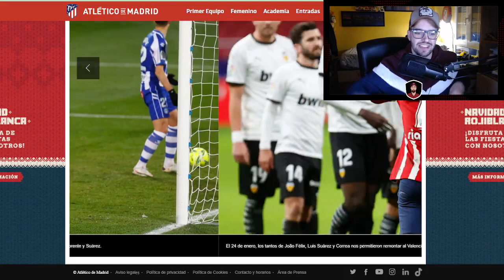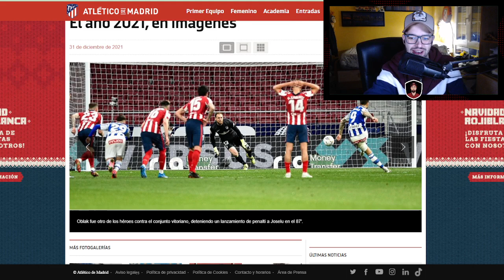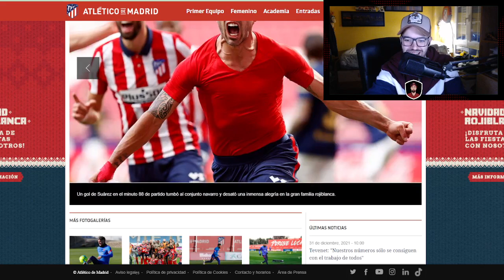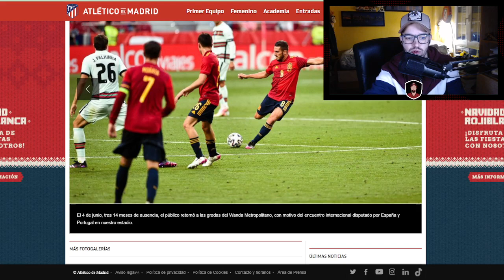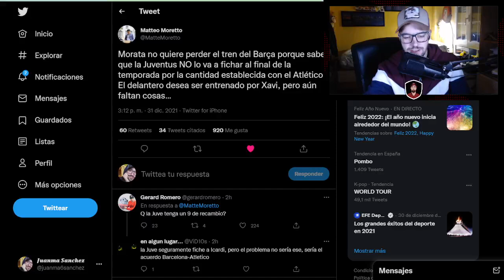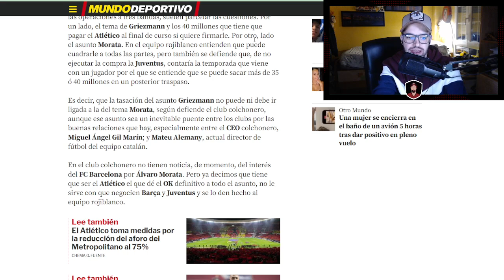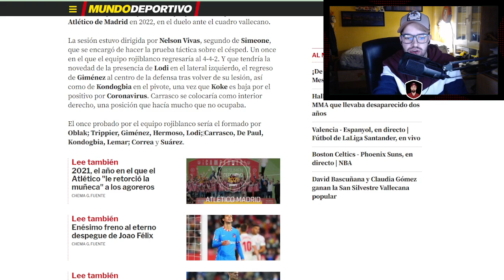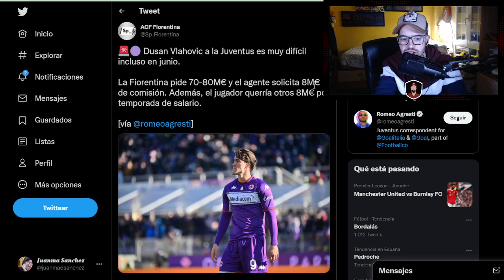¿VLAHOVIC SIGUE SIENDO OPCIÓN? EL ATLETI SE POSICIONA CON MORATA Y EL 2021 ROJIBLANCO EN IMAGENES